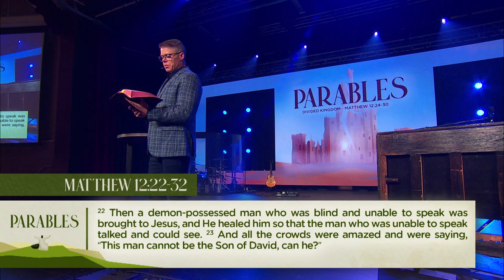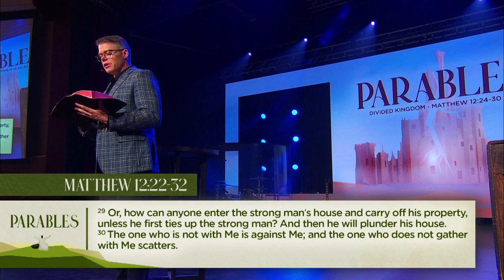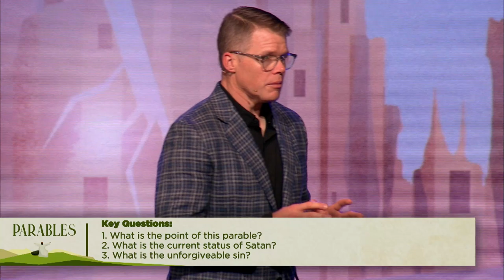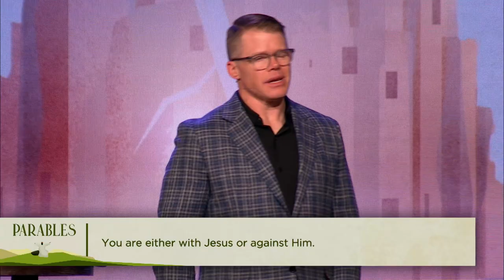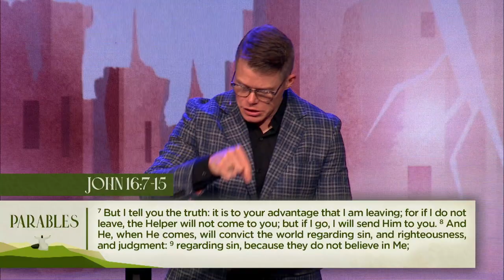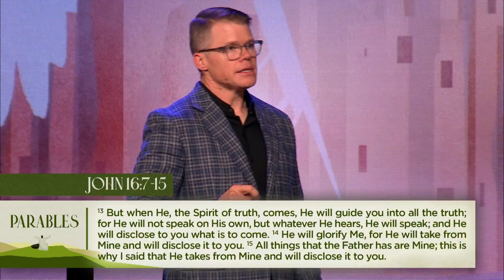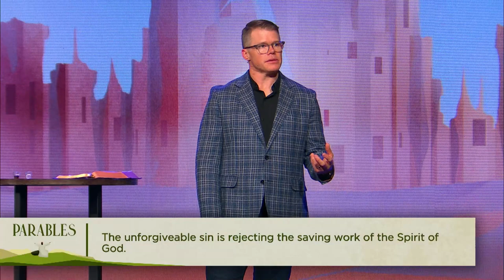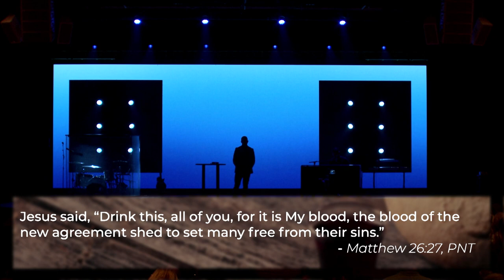Johnson Ferry | Parables | A House Divided | Matthew 12:22-32 | Sermon | Clay Smith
Pastor Clay continues our new series, Parables, as he cracks open Matthew 12 to discuss what it means to be for or against Jesus and its eternally significance.

VERSES // Matthew 12:2--22, John 16:7-15
Looking to get plugged in? You can join us every Sunday at 8:30, 10, or 11:30am!
Reading Resources:
Parables Booklet – Johnson Ferry
We exist to help people find truth, belonging, and purpose in Jesus.